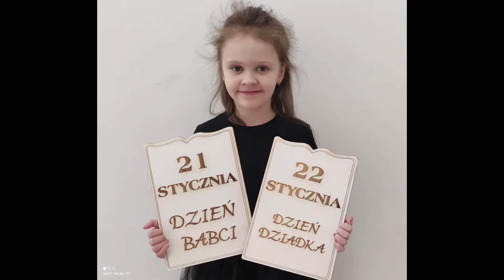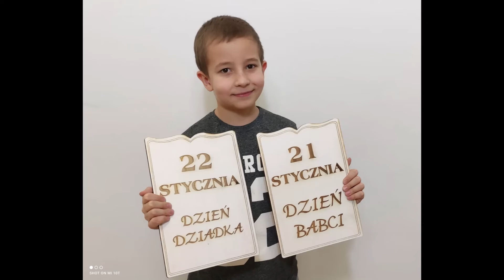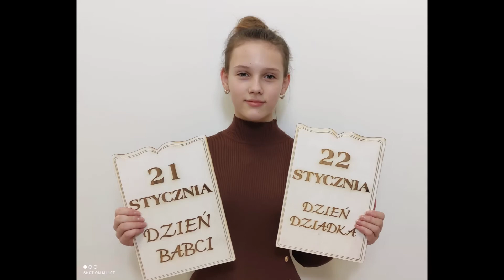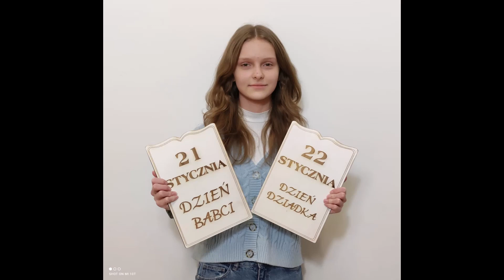Niziny SP- Dzień Babci i Dziadka